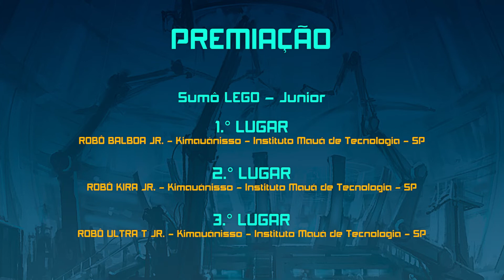Robo Challenge BR By Mauá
A 1.ª edição do Robo Challenge BR By Mauá aconteceu de 1.° a 3 de julho de 2022, reunindo 501 competidores, 271 robôs e 35 equipes do País para competir em 13 categorias, nas disputas: Sumô de Robô, Seguidor de Linha, Hockey e Combate de Robôs.

A equipe de robótica da Mauá, Kimauánisso, conquistou a maior quantidade de troféus (13). Atualmente, os 2 integrantes quem compõem sua equipe Júnior estão no último ano do Ensino Médio e estudam para ingressar no IMT no próximo ano. Eles trouxeram para casa 4 troféus.

A Mauá agradece a participação de todos e cumprimenta os vencedores.
Até a próxima edição!